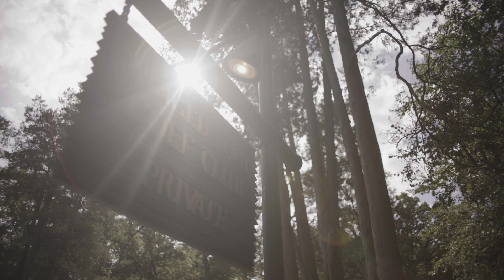2023 Professional of the Year: Mike Gilmore